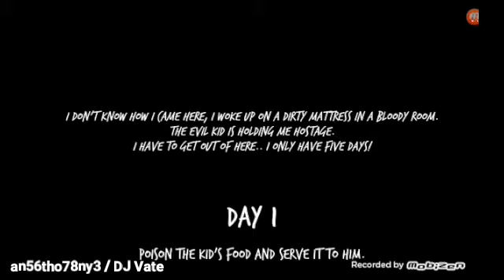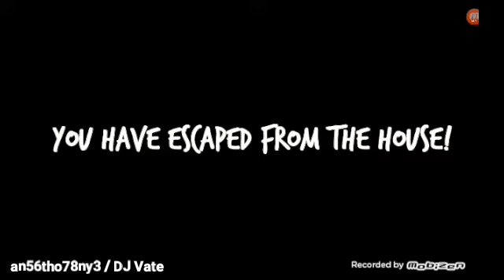Evil Kid (Gameplay) #7 - Ghost